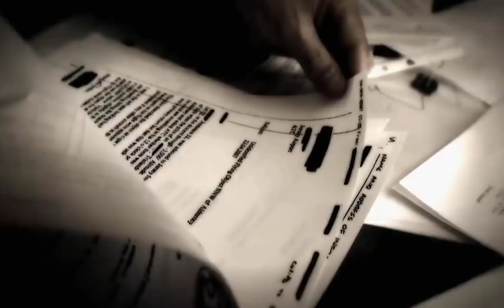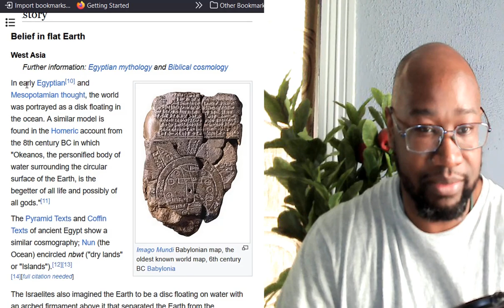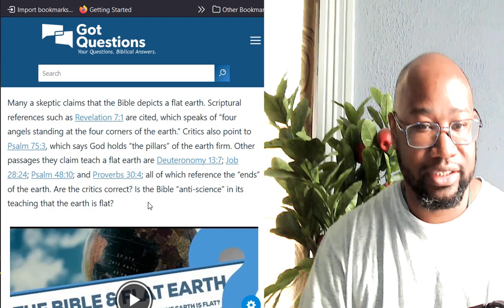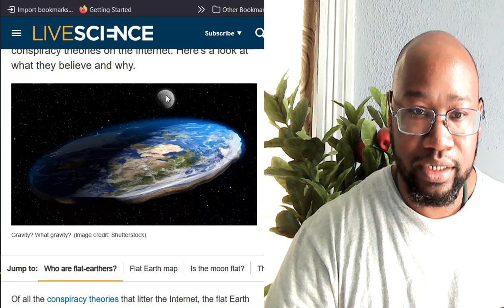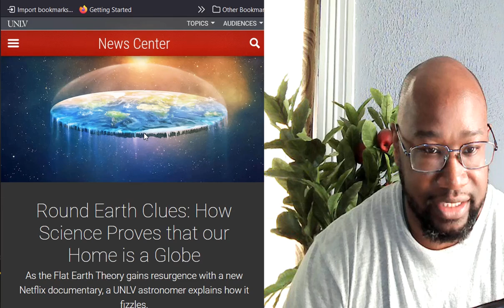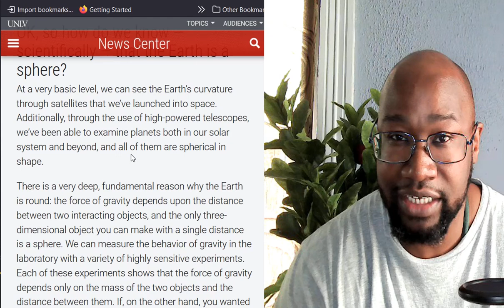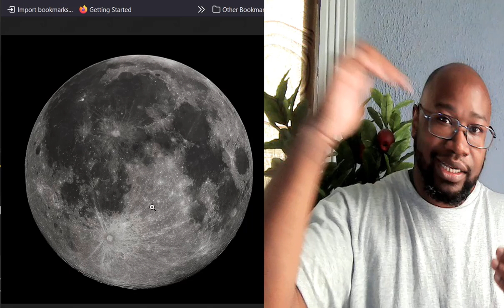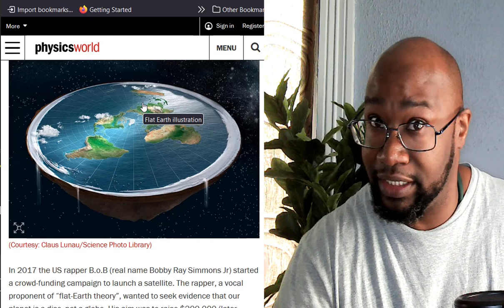THEORACY EP 10 Flat Earth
There has been a very long debate over whether the earth is round or flat. Both sides sound like the have legit arguments. Here  I go in with the point of view maybe our earth is flat. The question is do I keep this point of view?